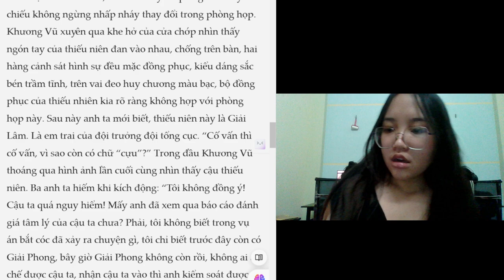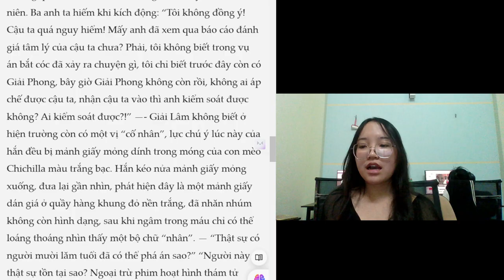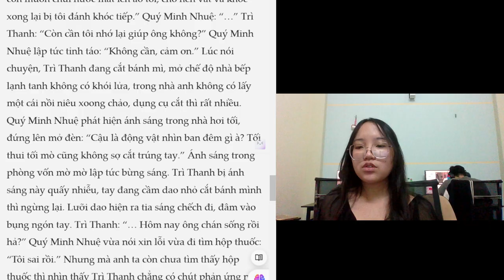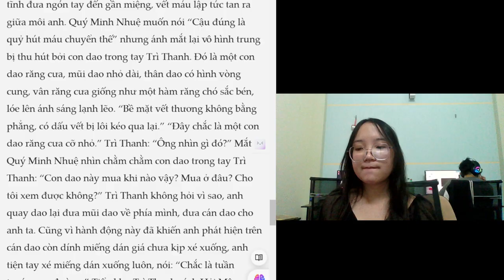Read a book with me: chapter 6 dangerous personality part 2